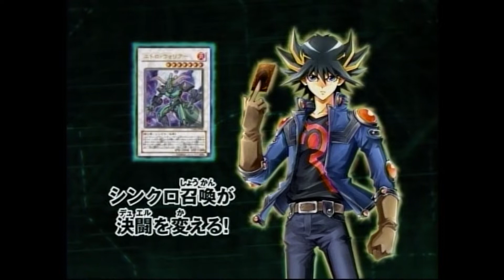【高画質】遊戯王ファイブディーズ OCG ザ・デュエリスト・ジェネシス THE DUELIST GENESIS CM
一部画面固まってます、すみません
まさか5DSの録画があったとは！1話だけでしたね、こんな神アニメ切るなんてアホだわ